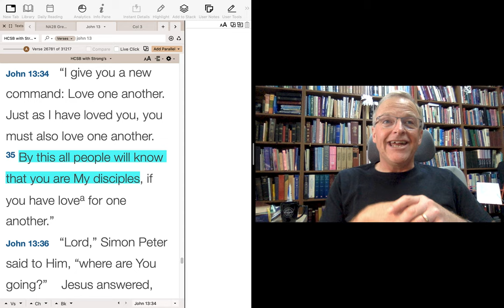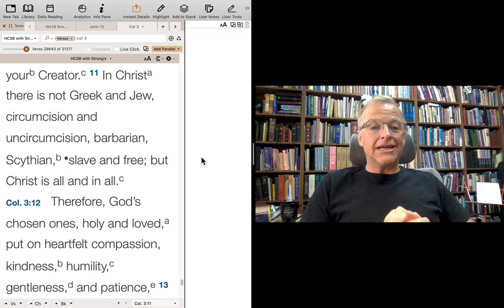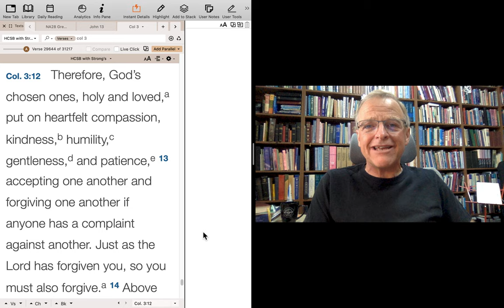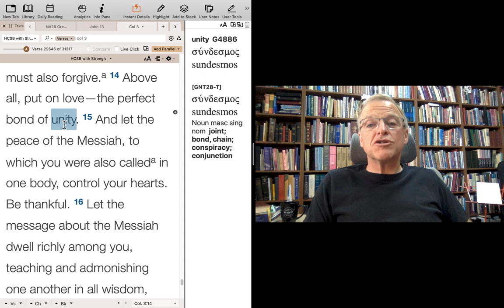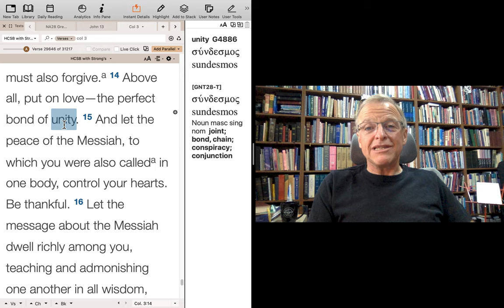Colossians 3:14 A Love Train (Chain)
We should be known for love for one another.